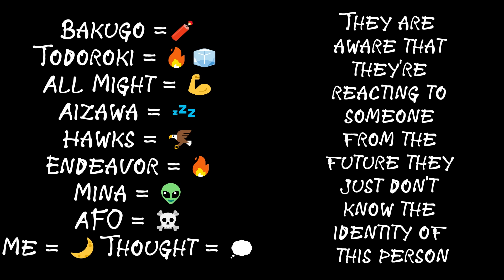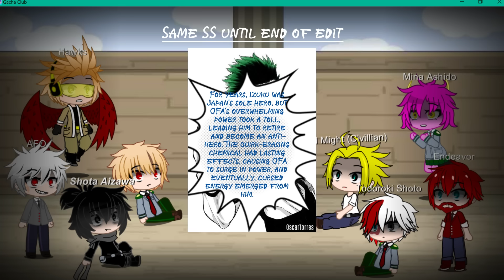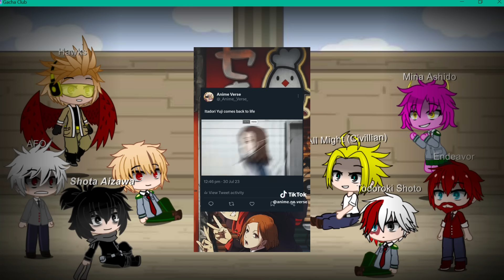MHA React to Deku as Sukuna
AU:
In this alternate universe, Izuku Midoriya defeats Shigaraki after graduating from UA. Following his victory, All For One (AFO) went into hiding, and Izuku married his long-time girlfriend, Mina Ashido. They eventually had two children. However, AFO devised a final, desperate plan to steal One For All (OFA). He successfully created a quirk-erasing chemical using the quirk "Rewind" and used it to erase everyone's quirks, except for Izuku's OFA.

For many years, Izuku remained the sole hero in Japan, but the tremendous power within him began to take a toll. He eventually retired from being a hero and adopted an anti-hero persona, performing morally ambiguous actions for what he perceived as the greater good. The quirk-erasing chemical had a lasting effect on him, causing OFA's power to rapidly escalate to alarming levels.

This surge in power didn't just affect Midoriya. When he "died," the overwhelming energy within him transformed into something else: cursed energy, which played a role in creating curses. Midoriya, initially believed to be the first person with cursed energy, earned nicknames like "the Disgraced One" and "the King of Curses."

Simultaneously, after releasing the quirk-erasing chemical, AFO lost his own quirk. Many years later, he started a new family and adopted the name "Michizane Sugawara." After passing away in his sleep, AFO's descendants later became known as the "Gojo Family."

Contrary to popular belief, Izuku Midoriya did not truly perish when the immense energy left his body. Instead, he was transformed into twenty indestructible fingers.

Credit to owners of Tiktoks